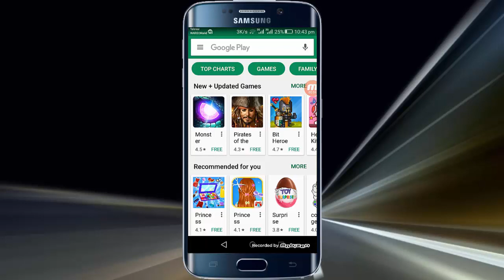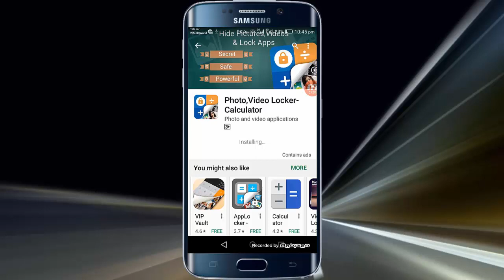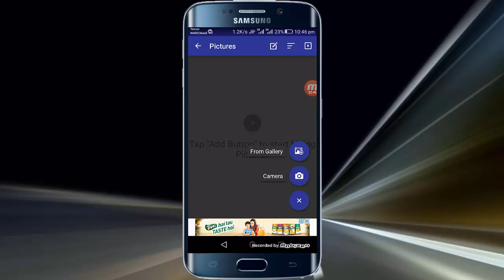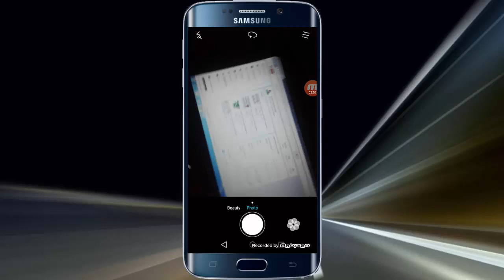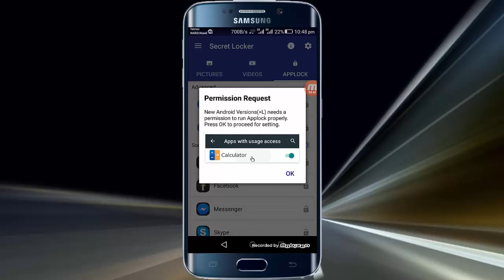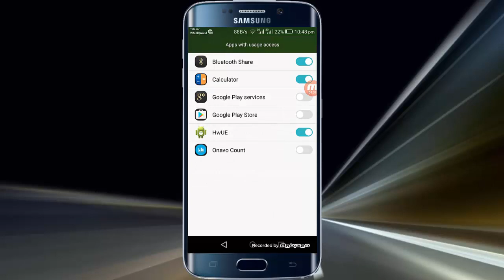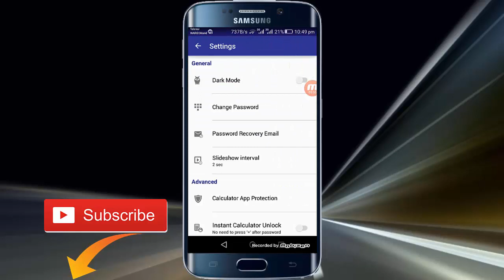Special Lock For Your Photos, Videos and Mobile Apps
Make your mobile Safe. Install new and wonderful lock application in your android mobile for locking your photos, videos and applications.  Photos, Videos Locker Calculator.